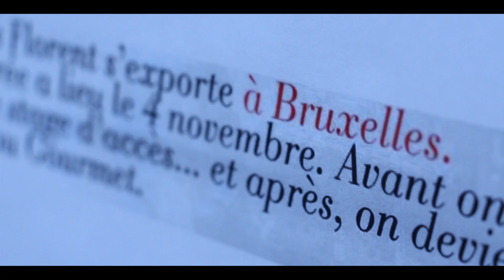Inauguration 2013 du Cours Florent à Bruxelles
Découvrez le vidéo d'inauguration du Cours Florent à Bruxelles en 2013.